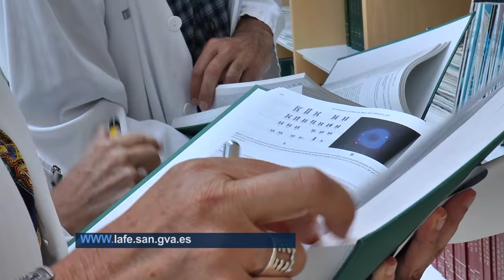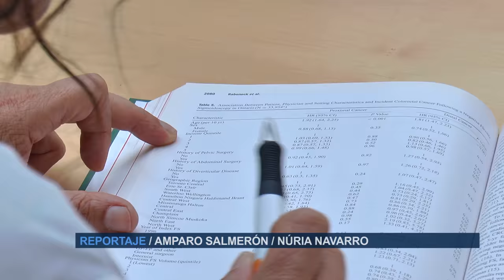Grupo de Investigación "Arte y Cuidados" | Cecova TV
El Instituto de Investigación Sanitaria La Fe (IIS La Fe), de la Conselleria de Sanidad Universal y Salud Pública, ha acreditado como grupo de investigación emergente al Grupo de Investigación en "Arte y Ciencia de los Cuidados" formado íntegramente por profesionales de Enfermería. Sus miembros son 15 profesores de la Escuela de Enfermería La Fe. El Grupo ha definido su estrategia en tres líneas de investigación.